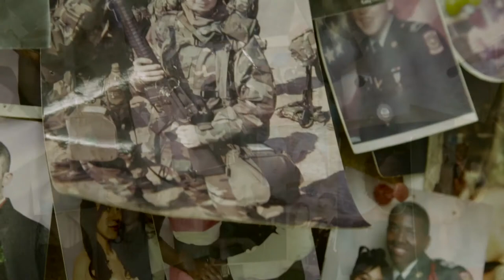WJCT American Graduate 2017 - SFC Myron Jackson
SFC ​Myron Jackson is an Army JROTC instructor at Wolfson High School